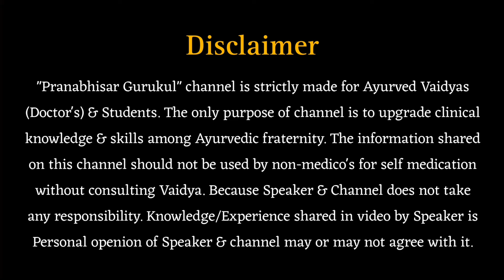Ayurvedic Treatment of Migraine ~ संपूर्ण चिकित्सा सिद्धांत By @Pranabhisar Vd.Murli Manohar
Pranabhisar Gurukul द्वारा आयोजित इस Podcast में वैद्य मुरली मनोहर सर ने Ayurvedic Management of Migraine इस विषय पर संपूर्ण मार्गदर्शन किया है। धन्यवाद 🙏🏻

👉 Follow This What's App Channel For Such More Lectures Exclusive Only for Vaidyas & Ayurved (BAMS) Students

Timestamps:-

00:00 - Welcome & Intro About Migraine
01:34 - Must Know About Migraine Before Treatment (Ayurvedic View)
04:48 - Difference Between Headache & Migraine (Ayurvedic Difference)
05:38 - संहितायो में Migraine का वर्णन कहा और किस अध्याय में मिलेगा??
08:18 - क्या Migraine Hereditary भी हो सकता है? क्युकी एक घर में 2 या 3 लोगो को होना ये आज कॉमन बात हो गई है!! (Very Important)
10:48 - Migraine Completely Curable है या Only हम Symptomatic Treatment ही दे सकते है?? (Very Genuine Answer)
23:18 - क्या Migraine चिकित्सा बिना पंचकर्म के संभव है?? (यापन बस्ती Very Important Case Study)
29:48 - Migraine का चिकित्सा सिद्धांत क्या है?
42:00 - एक पेशेंट है जिसे Daily 8pm to 9pm के समय Migraine का पेन स्टार्ट होता है तो इसकी चिकित्सा के बारे में कैसे सोचे??
49:50 - क्या विद्धकर्म से Migraine को ठीक किया जा सकता है? If No Why?
51:20 - 21वी सदी में Migraine का 1 सबसे बड़ा हेतु जिससे वैद्य भी अपने आप को नहीं बचा पाते? 😲
56:20 - Menopause के वक्त ही Migraine क्यों होता है और इसकी चिकित्सा कैसे करे?
01:04:48 - Vestibular Migraine का 27 Year's का पेशेंट (Severe Pain) चिकित्सा सिद्धांत??
01:07:46 - सुबह 10 से श्याम को 6 बजे तक Severe Pain रहता है बच्ची छोटी है क्या चिकित्सा सिद्धांत होना चाहिए??

Samhitas You Must Have:-

📕 My Charak Samhita with Chakrapani teeka:-
Link 1️⃣

📕 My Sushrut Samhita with teeka:-
Link 1️⃣

📕 My Ashtang Hriday Samhita with teeka:-

Gadgets I used to make this Video:-
🎙️ Mic I use
📷 Camera's I use:-
💻 Editing Laptop
📱 Mobile I use:-
1st Mobile
2nd Mobile